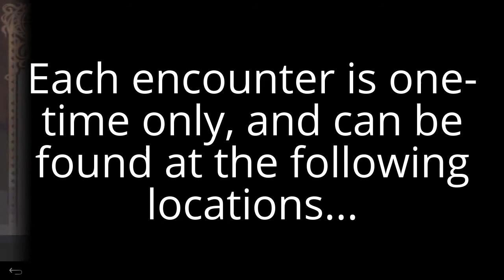Blazing Souls Accelate (ANDROID version) ~ Part 127 ~ Hall of Mirrors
Continuing my first video playthrough, starring Blazing Souls Accelate for the Android.

This series will cover all major story events and battles, in order. Enjoy.

Dena is dead, Spectral Tower is unlocked and now the game has unlocked a new challenge: the Doppelgangers.  These Boss clones are all Level 150, and come in groups.

While not necessary to complete the True End, killing these new enemies will net you several Titles at the collection shop, as well as rare/unique items.